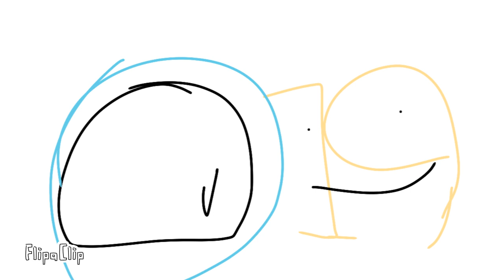u can ask 19 and 9 questions now in discord